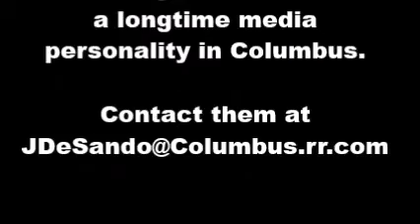Cinema Classics August 18, '16 Matt Damon